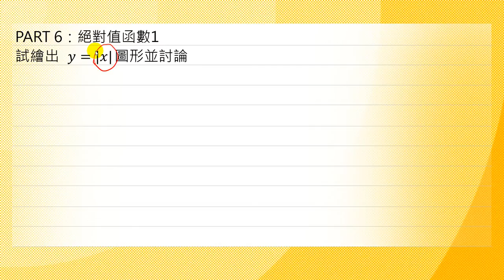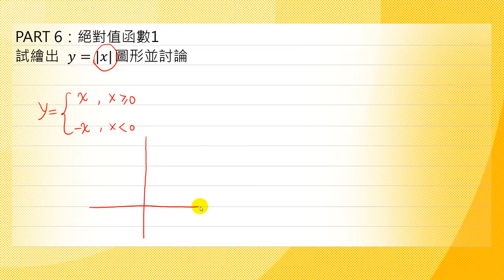基礎數學-12絕對值函數1